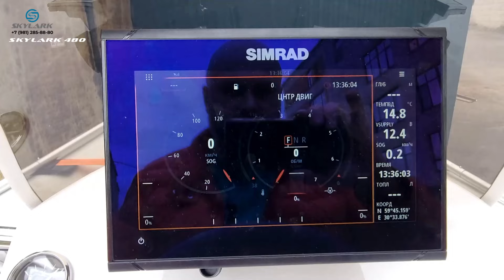Обзор риба SKYLARK 480 со встроенной топливной системой. Тарга. Двигатель YAMAHA 60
Всем горячий, привет!
Собрали очередной проект для нашего клиента, оказался моим земляком из Северодвинска:))
Риб SKYLARK 480, двигатель YAMAHA 60.
В этой лодке все прекрасно, максимальный комфорт для капитана и пассажиров. Из нового, это кринолины и тарга.
Тарга из нержавейки, разрабатывалась не высокая, что бы лодка по высоте входила в стандартный гараж.